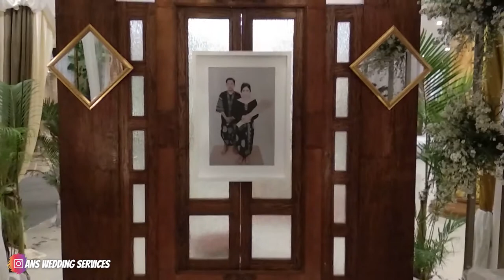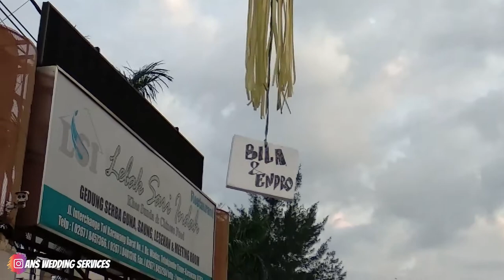Dekorasi Gedung LSI Karawang - Ans Wedding Services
1. Waktu

2. Ketidaktahuan

3. Domisili

4. Macet

5. Tematik

KAMI MELAYANI :
1. Paket Rias Pengantin
2. Paket Dekorasi Full / Semi
3. Paket Photografi & Video Shooting
4. Paket Catering
5. Paket Kesenian (Upacara Adat, Saweran, Sungkeuman dll)
6. MC
7. Wedding Organizer